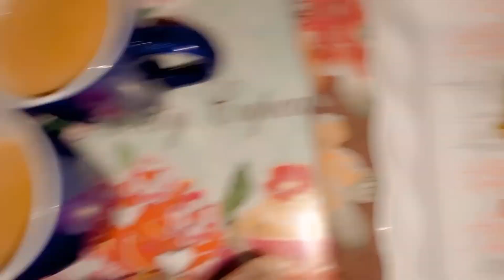Achanak Mehman Agaye☺️ بنائ بریانی | Daily Lifestyle اقرافیضان کے ساتھ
My daily routine vlog